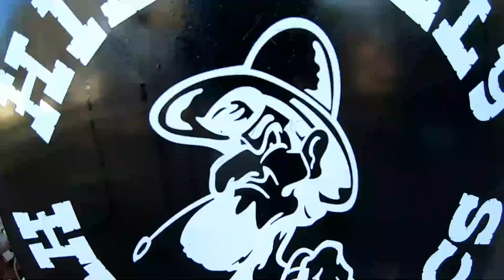DIY - PowerPack for Log Splitter ! - Redneck Style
after trying to squeeze a 22GPM pump and a 16 HP engine on a splitter. I decided to build a cart to house the Pump, Engine and Tank and use it as a PowerPack for any Hydraulic equipment I need to use it on...

In the future I hope to add a firewood elevator in the loop using a Hydraulic motor to run it...